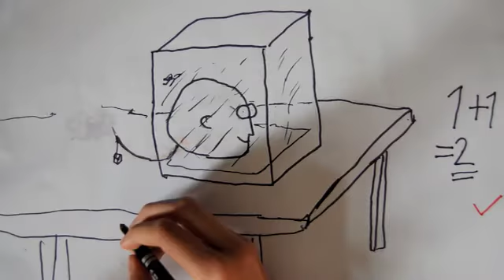Gehirntest von Nicolai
Ein interessanter Film aus den geheimen Zentren der Gehirn und Weltraumforschung. Klug recherchiert und aufbereitet von NICOLAI! Trickfilm aus der Jugendkunstschule Pankow,
Kurs: Katrin Eissing